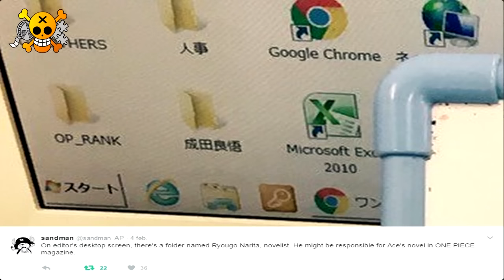One Piece Predicciones 855 | Plan Para Salvar A Brook | La Vuelta De Sanji A La Banda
Hoy os traigo las predicciones del capítulo 855 del manga ¡disfrutadlo! ;)

¡Bienvenidos a mi canal nakamas! Aquí encontraréis muchos vídeos de One Piece, los cuales espero que os gusten mucho.